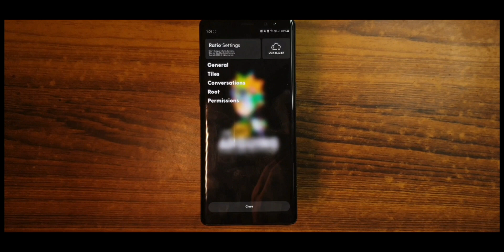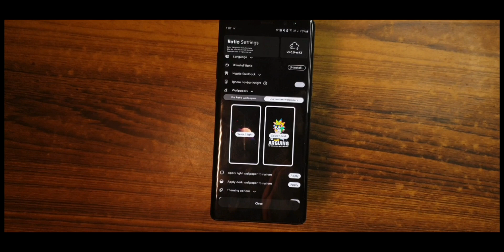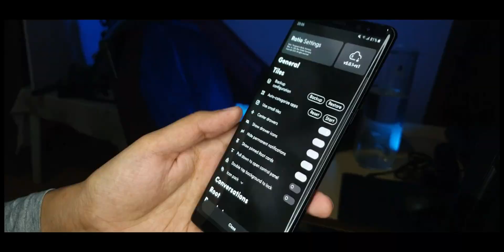Blloc Ratio 5.0 Updates: Faster animations, App Dock, and more!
Blloc has released the 5.0 Update to the Ratio Launcher!

The Video Gear I use:
1. Camera: (Galaxy note 8/9 on pro video mode)
2. Wide-angle Lens
3. Primary Tripod
4. Flexible Tripod
5. Main Video Light
6. Background RGB Light
7. Light holder
8. Microphone
9a.Mic holder arm
9b.Secondondary Mic holder
10.USB Ring Light
Cheers!